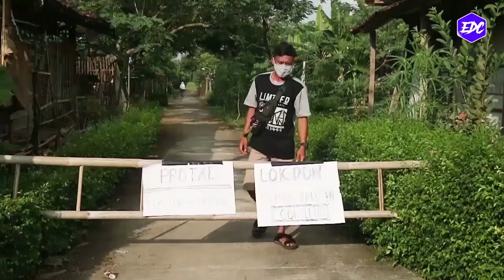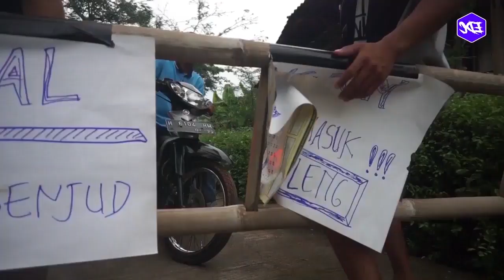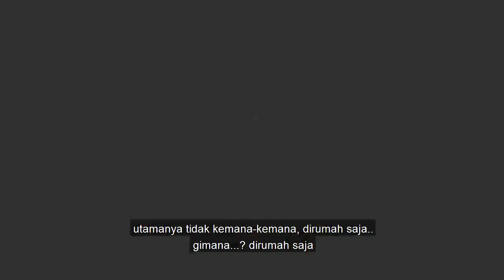KISAH KEHIDUPAN EPS. 12 CAH VIRAL DI PROTAL (WARGA MURKA)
TERIMA KASIH SEMUA CREW EDC TANPA TERKECUALI

MATUR SUWUN